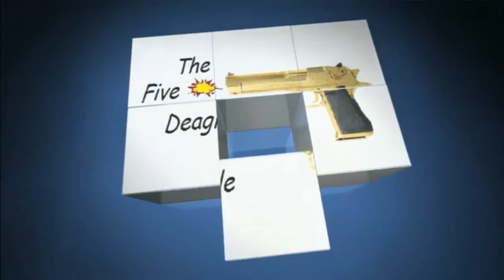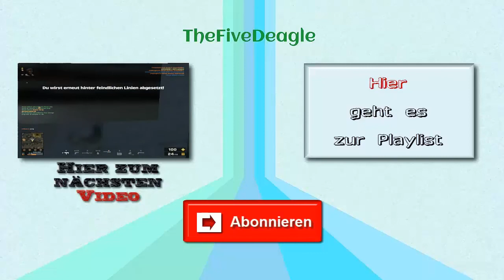Let's Play Battlefieldplay4free # 015 - Das ´´BESTE´´ Team der Welt | HD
Game:Battlefieldplay4free
Spieler:Murat

Die IP von unserem eigenen TeamSpeak³ Server
► thefivedeagle.selfhost.eu